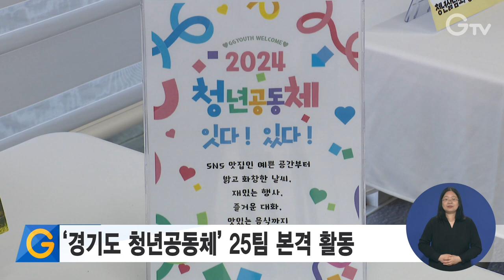‘경기도 청년공동체’ 25팀 본격 활동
‘경기도 청년공동체’가 지난 13일 출범식을 갖고 문화예술, 로컬 창업 등 다양한 분야에서 본격적인 활동에 들어갔습니다.

‘경기도 청년공동체’는 민선 8기 청년 사업 중 하나로 다양한 활동 지원을 통해 사회 진출을 위한 역량 강화 기회를 제공하며 청년 활동가를 양성하는 사업입니다.

올해 선발된 25팀, 총 80여 명은 역량 강화를 위한 맞춤형 교육, 전문가 컨설팅 등을 지원받으며 오는 11월까지 활동을 이어갈 예정입니다.

김동연 지사는 출범식에서 “청년들이 하고 싶은 일을 하는 행복한 세상을 만들자”며 응원과 격려를 전했습니다.